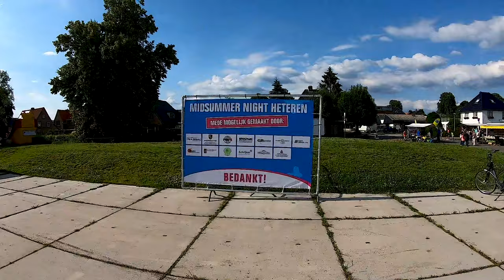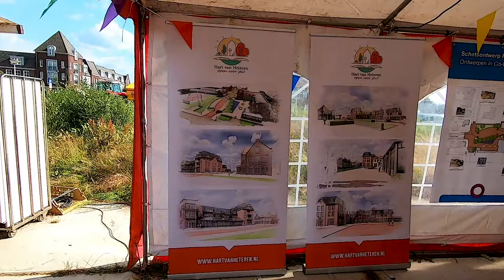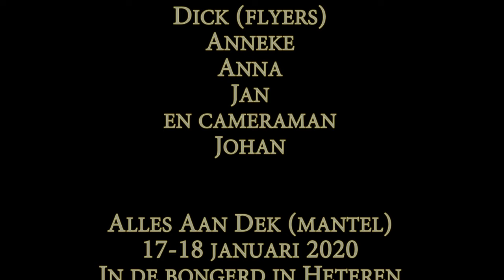Toneelvereniging Expansie op de midsummernight markt 2019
Toneelvereniging expansie heeft op de midsummernight-markt reclame gemaakt voor hun nieuwe toneelstuk